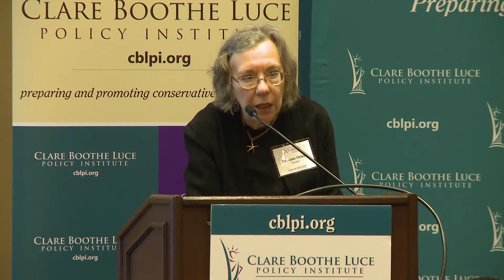The Culture War and American Medicine: Dr. Jane M. Orient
Dr. Jane Orient, Executive Director of the Association of American Physicians and Surgeons (AAPS), discusses how the culture wars are affecting American medicine.

Jane M. Orient obtained her undergraduate degrees in chemistry and mathematics from the University of Arizona in Tucson, and her M.D. from Columbia University College of Physicians and Surgeons in 1974. She completed an internal medicine residency at Parkland Memorial Hospital and University of Arizona Affiliated Hospitals and then became an Instructor at the University of Arizona College of Medicine and a staff physician at the Tucson Veterans Administration Hospital. She has been in solo private practice since 1981 and is still a clinical lecturer in medicine at the University of Arizona College of Medicine.

Dr. Orient has served as Executive Director of the Association of American Physicians and Surgeons (AAPS) since 1989. She is currently president of Doctors for Disaster Preparedness. Since 1988, she has been chairman of the Public Health Committee of the Pima County (Arizona) Medical Society. She is the author of "YOUR Doctor Is Not In: Healthy Skepticism about National Healthcare"; "Sutton’s Law" (a novel about where the money is in medicine today); two novels on Kindle books, "Neomorts and Moonshine" (where environmentalism is leading us as foreseen in the 1980s); and the second through fourth editions of "Sapira’s Art and Science of Bedside Diagnosis," published by Lippincott, Williams & Wilkins (5th edition in progress). More than 200 of her papers and op-ed pieces have been published in the scientific and popular literature on a variety of subjects including risk assessment, natural and technological hazards and nonhazards, and medical economics and ethics. She is the editor of AAPS News the Doctors for Disaster Preparedness Newsletter and Civil Defense Perspectives and is the managing editor of the Journal of American Physicians and Surgeons

Her remarks were recorded at CBLPI's 2017 Western Women's Summit in Phoenix in October. Recording ByGEORGE Video Productions.